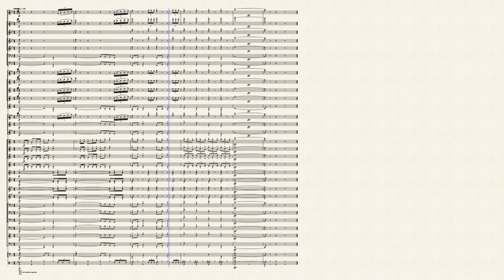Fanfare Americana Victor Herbert; arr. Mark L. Heter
Short fanfare based on the opening of Victor Herbert's Americana Overture. I've used it as an "attention getter" to start my outdoor concert for over 40 years with my band.